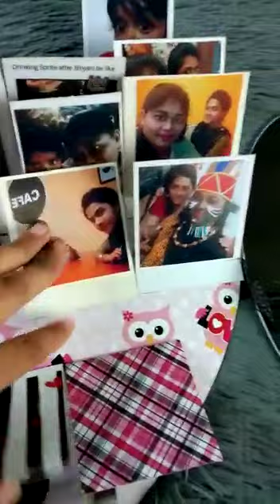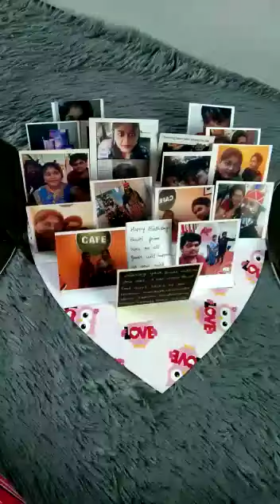best bday gyft💜 get this Nd surprice Ur loved ones.. 😍💙